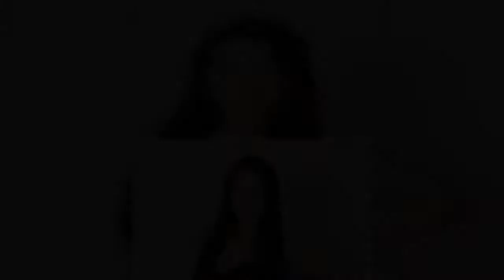Βιολέτα Αρέστη: Αυτή η κουκλάρα μοντέλο από την Κύπρο μόλις μπήκε στο σπίτι του Big Brother! Αναστάτ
Βιολέτα Αρέστη: Αυτή η κουκλάρα μοντέλο από την Κύπρο μόλις μπήκε στο σπίτι του Big Brother! Αναστάτωσε τους παίκτες